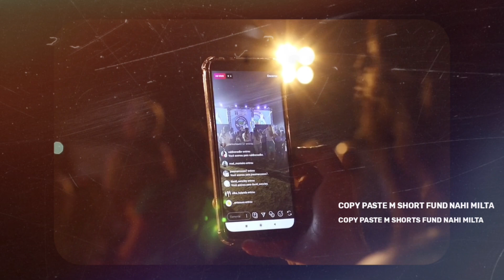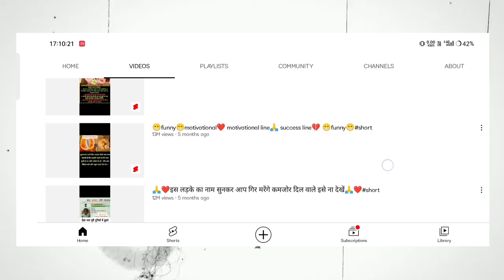100 Views पर 73.37$ का Shorts Fund 😱 || Tech with true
YouTube Shorts Creators फिर से 100 Views पर मिल गया Shorts Fund || Tech with true ||

youtube short fund kitne views par milta hai
youtube shorts fund ke liya kitne views
youtube shorts
youtube shorts monetization
shorts fund
youtube shorts fund claim kaise kare
shorts fund kab milta hai
shorts.